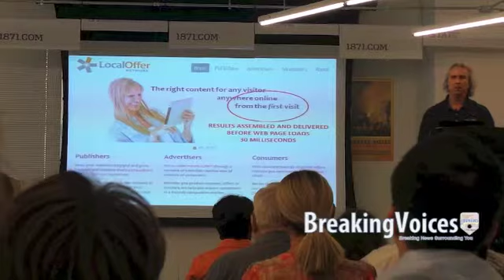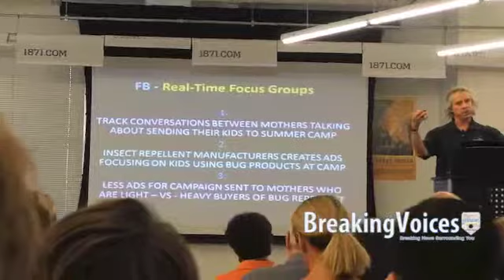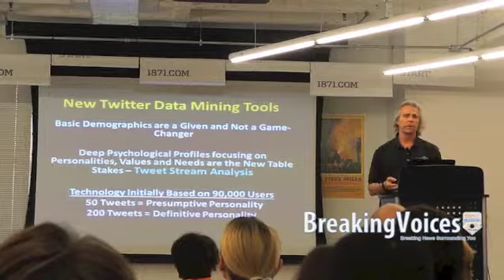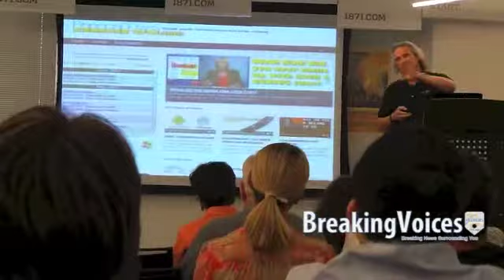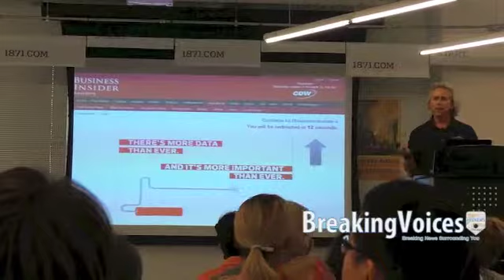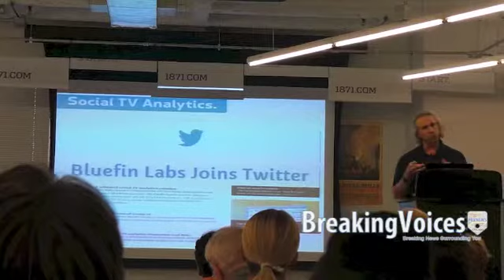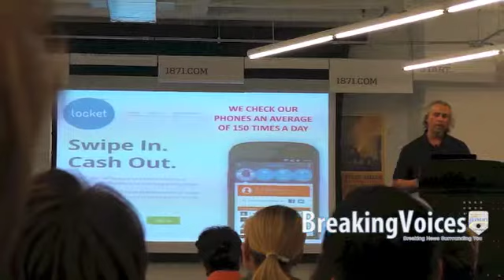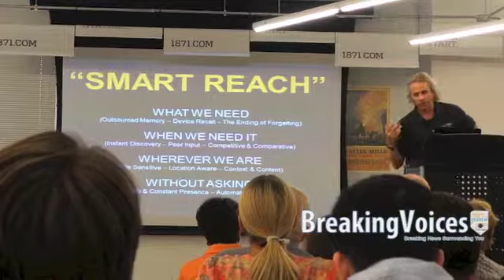Howard Tullman Talk at 1871 Chicago 2013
BVNews Howard Tullman at 1871 Chicago 2013